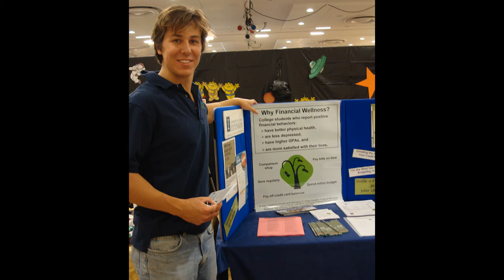Money Smart Week - U of Illinois at Urbana-Champaign, April 2-9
MSW is April 2-9, 2011

The University of Illinois at Urbana-Champaign campus partners provide programming primarily to students about all facets of personal finance from establishing a budget and saving, to building a credit score and negotiating a salary.

for information on events.